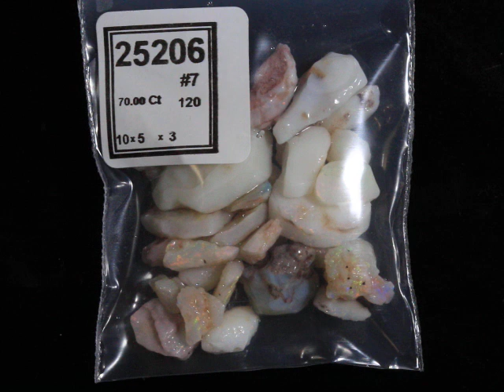25206 #7 Coober Pedy Small Cutters